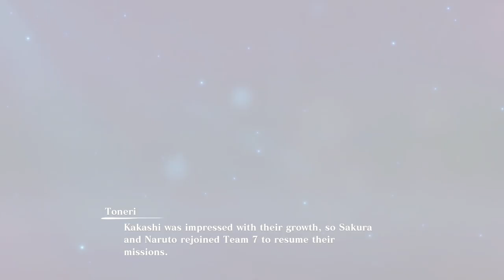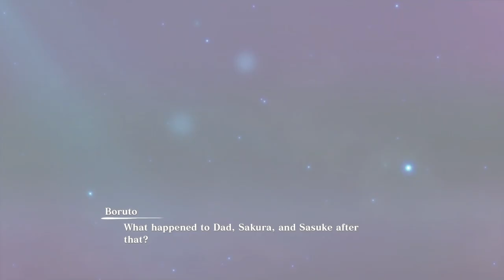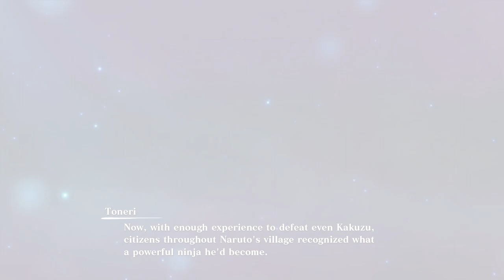Naruto's Memories Part 2 Special Story - Naruto X Boruto Ultimate Ninja Storm Connections